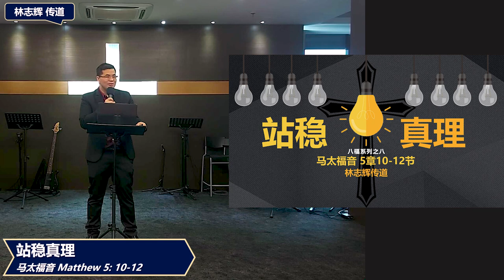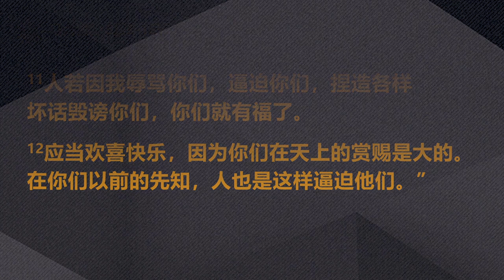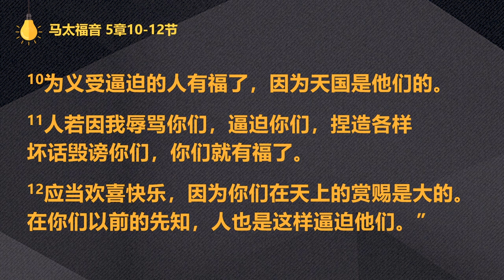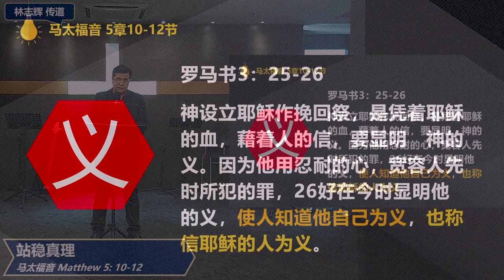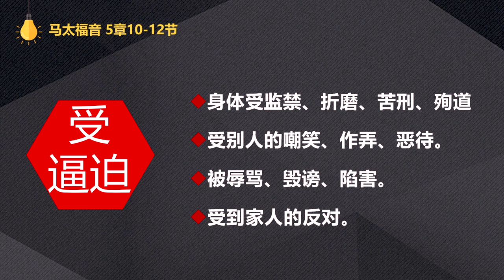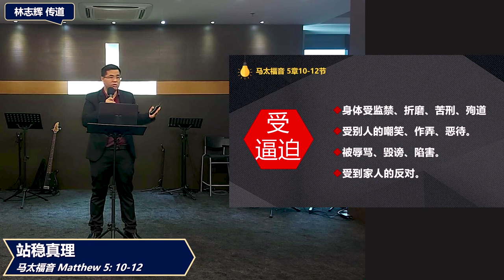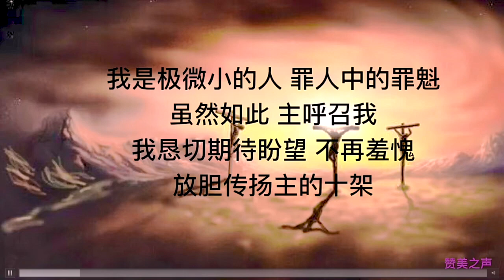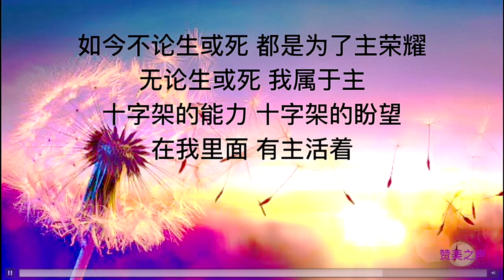八福系列之《站稳真理》— 林志辉 传道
2023年 9月 10日 — 主日信息 线上直播摘录
讲员：林志辉 传道
题目：站稳真理（八福系列）
经文：马太福音 Matthew 5: 10 - 12

马太福音 5: 10 - 12

为义受迫害的人有福了！
因为天国是他们的。

人若因我辱骂你们，迫害你们，捏造各样坏话毁谤你们，你们就有福了！ 要欢喜快乐，因为你们在天上的赏赐是很多的。在你们以前的先知，人也是这样迫害他们。

Blessed are those who are persecuted because of righteousness,

Blessed are you when people insult you, persecute you and falsely say all kinds of evil against you because of me. Rejoice and be glad, because great is your reward in heaven, for in the same way they persecuted the prophets who were before you.

Find us on:
Google Maps: